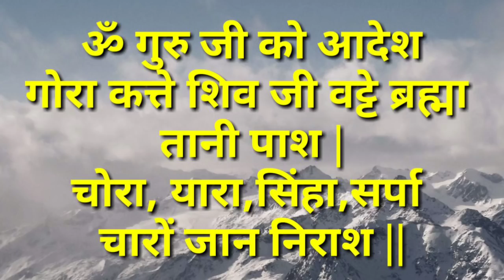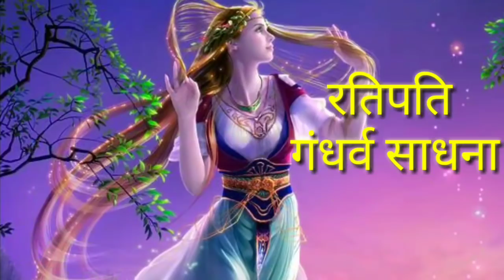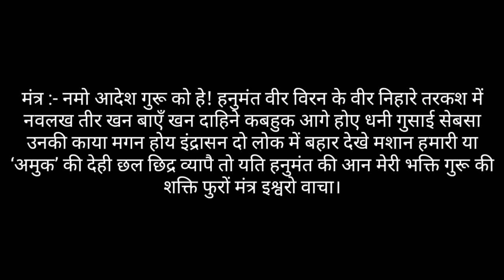तंत्र ऐवम वशीकरण प्रयोग